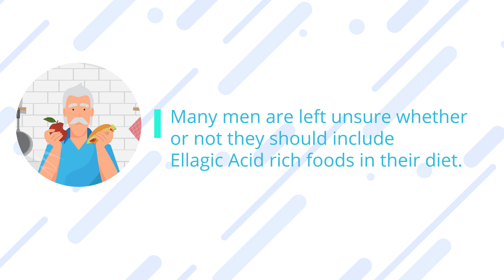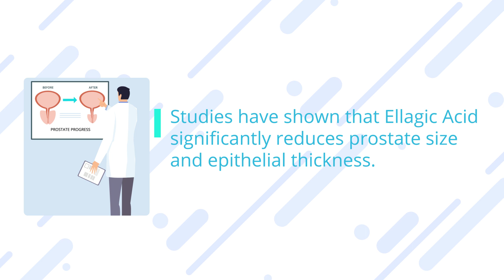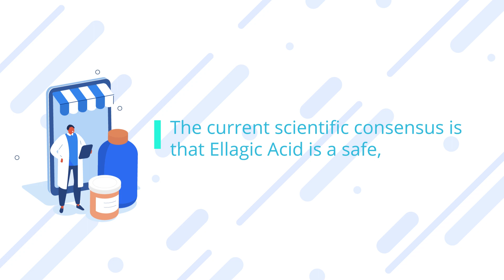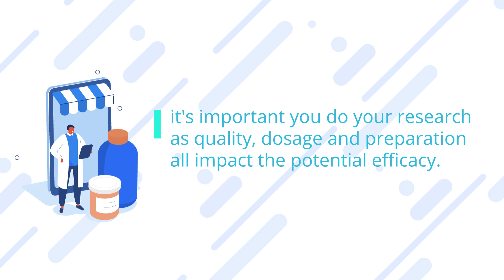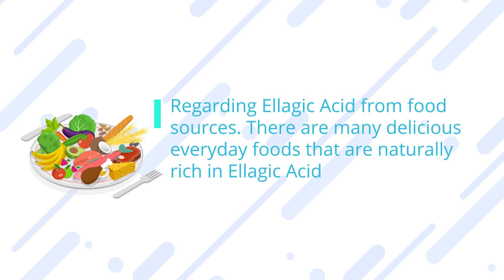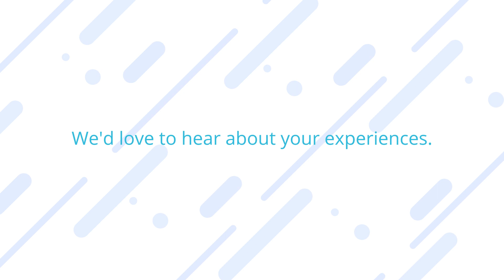Can Ellagic Acid Lower PSA levels, Induce Apoptosis And Shrink The Prostate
Prostate issues are a significant concern for many when it comes to men's health, especially as we age. Elevated PSA levels and prostate enlargement can lead to various health challenges. But could Ellagic Acid hold the key to addressing these issues?

Join us as we dive deep into the science behind this natural compound. We'll explore the research, share expert insights, and discuss how Ellagic Acid may help lower PSA levels, induce apoptosis (cellular self-destruction), and ultimately lead to a healthier, smaller prostate.

In this video, you can expect:

An overview of what PSA levels and prostate health mean

The role of apoptosis in maintaining healthy cell growth

A detailed explanation of what Ellagic Acid is and where it's found

A breakdown of the latest scientific studies and findings

Practical tips on incorporating Ellagic Acid into your diet

Don't miss out on this potentially life-changing discussion! If you or a loved one is concerned about prostate health or simply interested in natural remedies, this video is a must-watch.